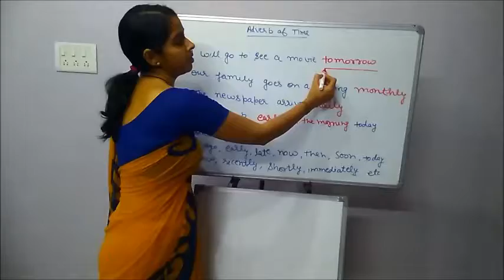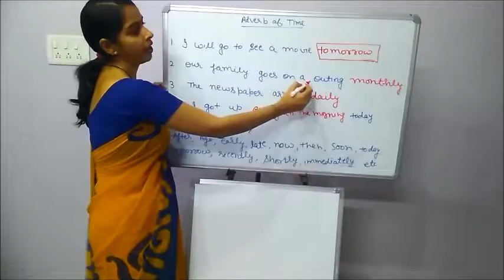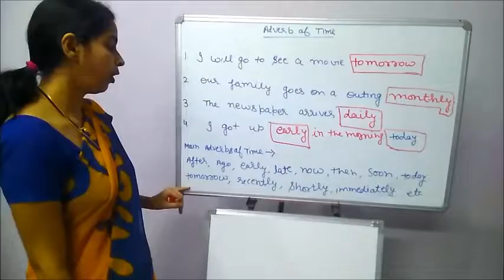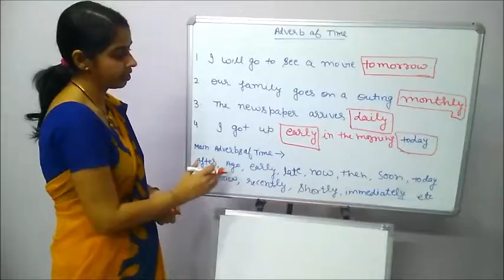ADVERB OF TIME BY MANSI VERMA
Channel Name - M2K Sai
In this educational video you are going to learn about the uses of “Adverb of Time”
Link for other educational videos :-